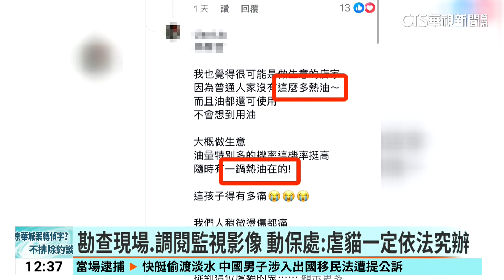浪貓疑遭熱油潑灑燙傷致死 住戶.網友氣憤追兇｜華視新聞 20240814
台中發生疑似虐貓案，有民眾經過梧棲文化路時，發現一隻貓咪疑似燙傷，躺在停車場不斷哀嚎，連忙PO網求救，經過社團傳遞消息，終於有善心人士協助送往醫院，但經過治療，貓咪仍然死亡，由於貓是全身大面積燙傷脫毛，許多人都懷疑是遭熱油熱湯潑灑，說一定要找出兇手，動保處也到場調查，強調如果有虐貓事實，一定開罰究辦。